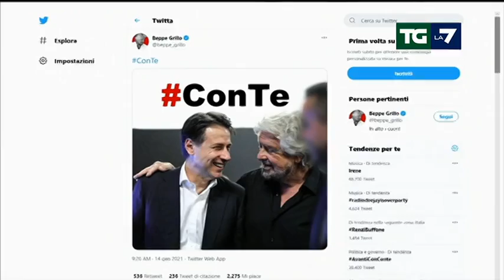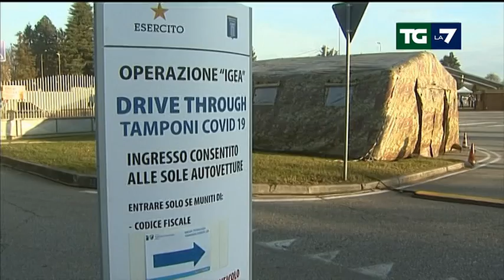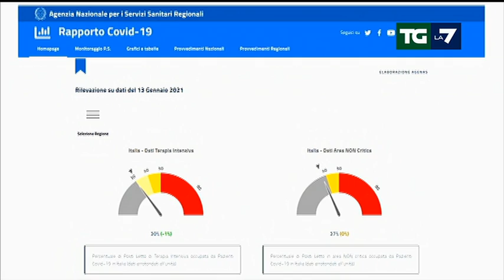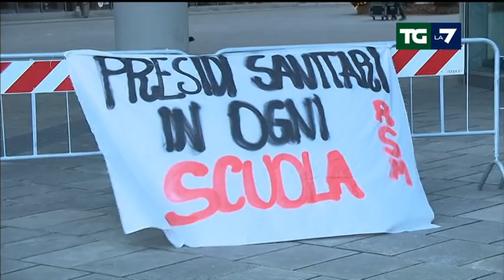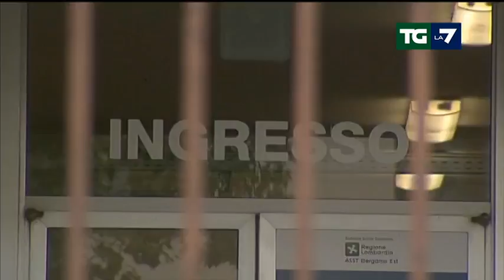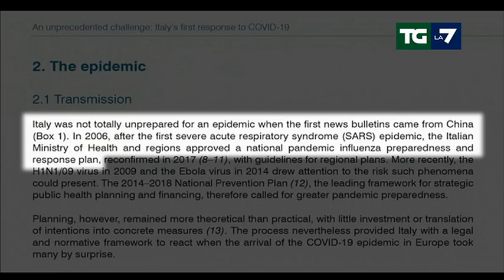Edizione delle ore 20.00 del 14/01/2021